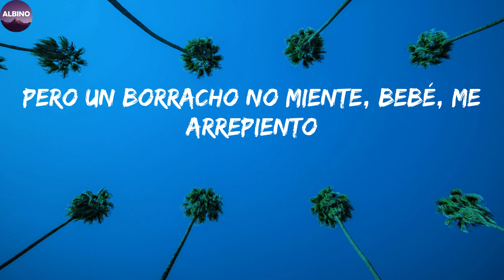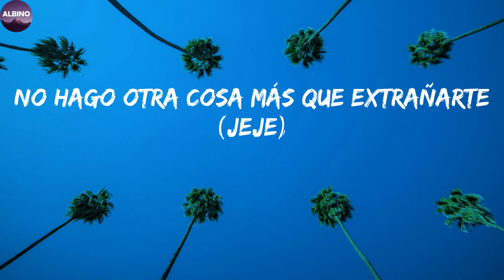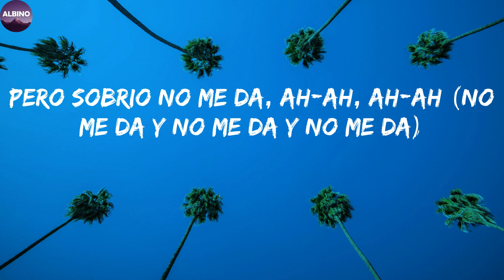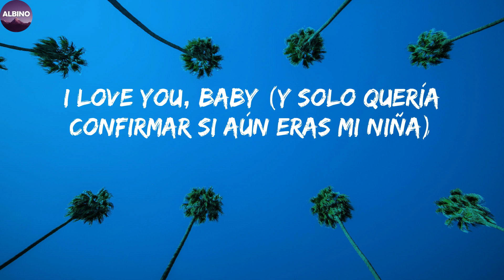Maluma - Sobrio (Letra/Lyric)